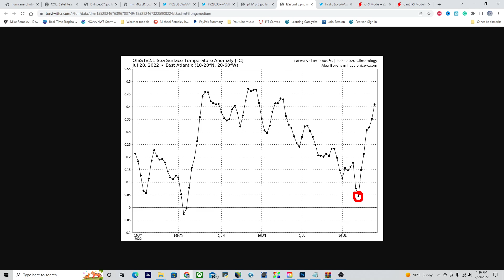Why a Hurricane Could Hit the United States in 2022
A dangerous hurricane season could be in store for the USA, why a hurricane could hit the USA this year and when the hurricanes will form, coming up in this video

Timestamps:
0:00 Opening
0:18 Overview of Atlantic
0:59 St.pete weather forecast
1:15 Vero Beach weather forecast
 1:38 EPAC tropical overview
2:28 What’s going on in the Atlantic??
4:53 When will the tropics heat up??
7:14 Why a hurricane could hit the US this year??
9:42 Closing